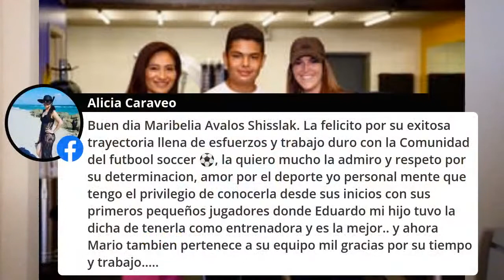Una Maribelia - Casa Community Soccer Academy in Colorado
Sporting Denver host Richie English gets well educated on “Hispanic Soccer Culture in Colorado” Although I’m heavily involved with the Hispanic soccer community I’m always open to finding out more. Maribelia is a leader for the youth organization in Denver and her passion and desire to support the game and the community is inspirational. All are welcome.

Enough said. Tune in and give it a whirl. ‘Anima a todos’. Go on then. Cheers everyone. Richie.

TWITTER… @MaribeliaA

Founder and CEO of CASA FC and owner Lead Trainer of Mas-Fit.

Maribelia serves as the President and CEO of the Community Athletics Sports Academy (C.A.S.A) in Denver, Colorado, a not-for-profit organization she co-founded in 2008 that uses soccer as a vehicle to promote healthy living, responsible behavior and academic excellence among Denver’s inner-city youth and their families. Since 2008, more than 2,000 youth have enrolled in C.A.S.A.’s programs, which operates throughout the calendar year.

Maribelia also serves as the President of Hermosa Fitness, a small business founded in 2006 that promotes fitness and healthy living among Latinos in the Denver Metropolitan Area.

“Independently, I provide personal fitness training to individuals interested in more concentrated fitness regimens and one-on-one coaching”.

C.A.S.A. FC is an exciting sports program that recruits youth ages four (4) to eighteen (18) into competitive soccer teams while pairing them with coaches who serve as role models and mentors during all related training and activities.

Currently, parents are provided with opportunities to understand the impact sports can play in their child’s life while also being exposed to best practices about fitness, mental health, nutrition and educational advancement.

Promoting fitness and healthy living among Latinos in the Denver Metropolitan Area.

Mas-Fit is frequently contacted by community-serving institutions such as The American Diabetes Association, LiveWell Colorado, Clinica Tepeyac and Aurora Community Connections, among others, to provide strength and conditioning coaching via tailored bootcamps and special events and also works in association with Sporting Denver and the “let W.A.L.K’ program. LINK…...TO PAGE

All of our trainers are certified, which means they’ve been trained in anatomy, physiology, and nutrition. They understand that no two bodies are alike and will work with you to get fit at the right pace.